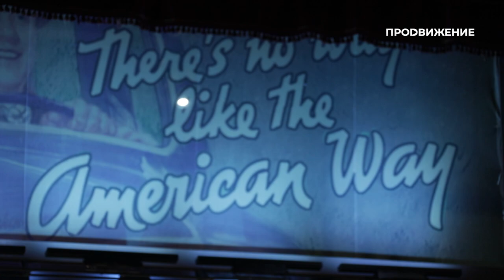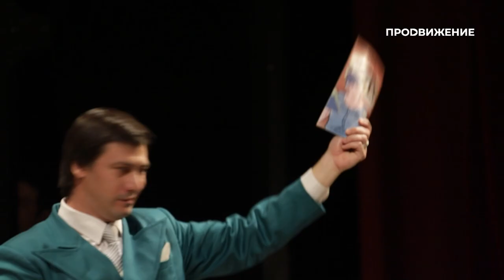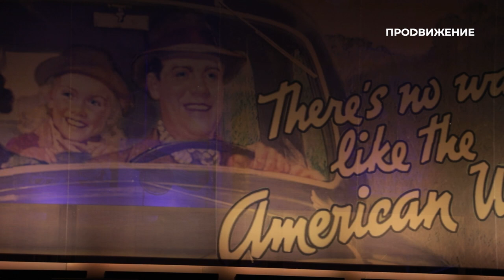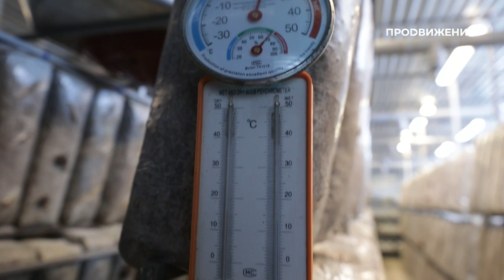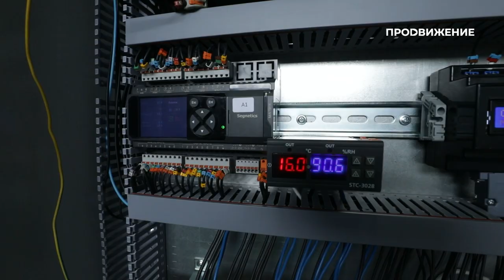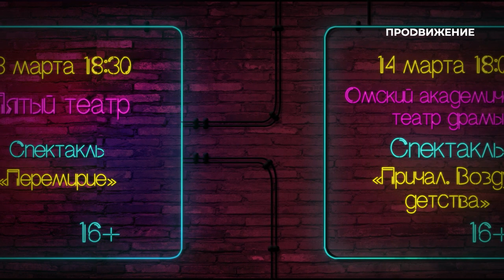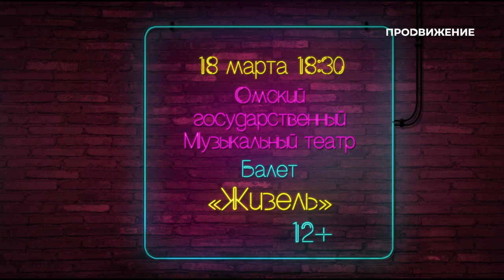Отмечаем Масленицу | Свободное время в Омске 93 (2021)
В новом выпуске программы «Свободное время» мы:
- Расскажем, чем заняться мужчине на конкурсе «Автоледи»;
- Растопим сердце твоей бывшей;
- Построим бизнес на грибах
И скажем, когда правильно отмечать Масленицу!

00:00 - Анонс
00:44 - «Автоледи» 2021
06:45 - Выставка Александра Капралова
10:21 - Премьера в Омской драме
13:52 - Грибная ферма
21:14 - Презентация нового альбома «Vandal Catz»
26:27 - Выставка японских гравюр в музее имени М.А. Врубеля
28:21 - Масленица в музее сказки «Васин хутор»
31:48 - Афиша
32:31 - Титры